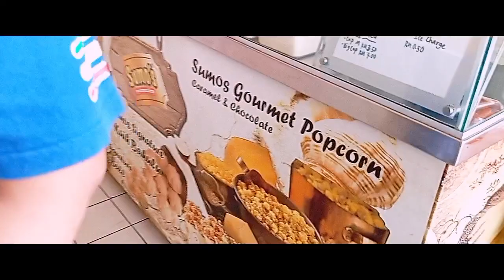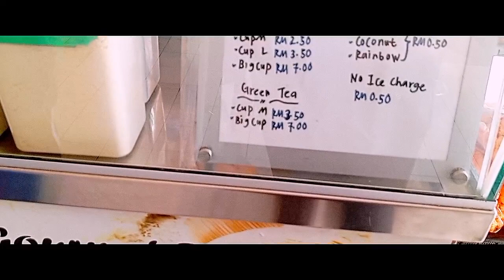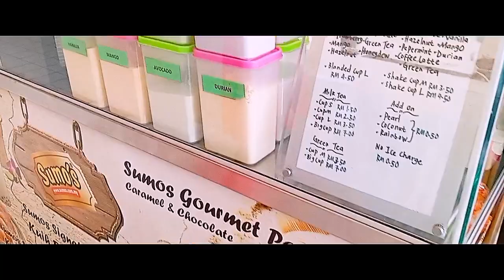Milky Tea Pearl Sini Memang Sedap ‼️Housewife Sabahan